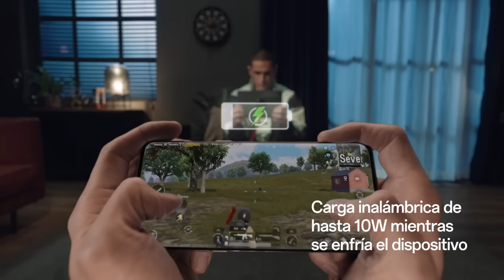OPPO MWC 2023 - Enfriador líquido OPPO 45W: ¡La solución para los gamers!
¡Conoce el nuevo enfriador líquido OPPO 45W! ❄️🎮 Admite carga inalámbrica de hasta 10W mientras mantiene tu dispositivo fresco, ideal para una experiencia de juego sin límites. Puede reducir la temperatura hasta 13°C sin carga inalámbrica y hasta 9.5°C con carga inalámbrica. Su soporte magnético de 80g es liviano, sin ruidos molestos ni vibraciones durante su uso. ¡Nos vemos en MWC23!